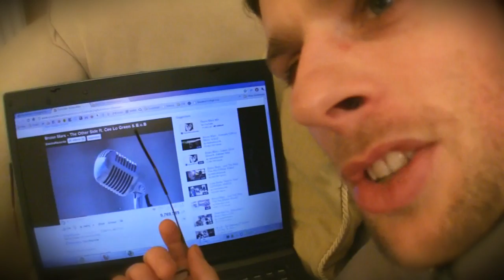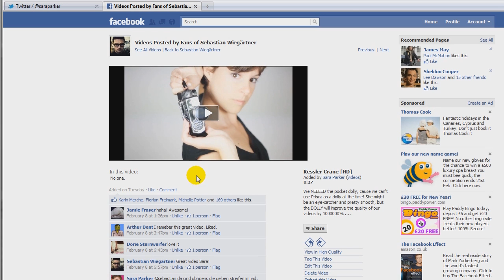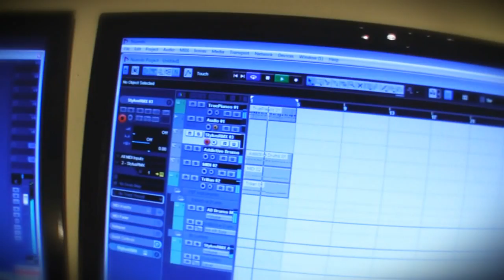Inspired by Bruno Mars singing like Tay Zonday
Inspired by my sister took an hour, watching Bruno Mars. And the Rest just happened.